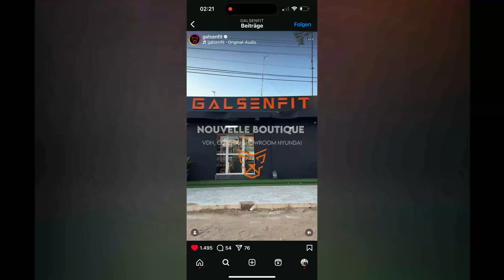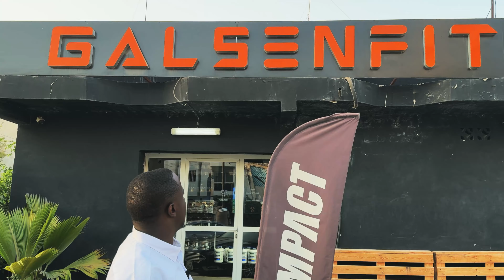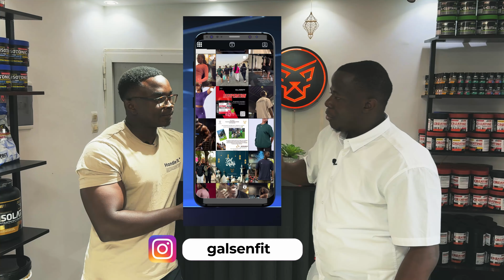Au Sénégal, Dr. Modou a pu créer une entreprise prospère bien qu'étant médecin à temps plein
🎓 *FORMATION COMPLÈTE ÉLEVAGE DE PORC*

💡 *Récevoir gratuitement et régulièrement les astuces en élevage de porc*

📒 *Accéder gratuitement au "livret du futur éleveur" en cliquant ICI*